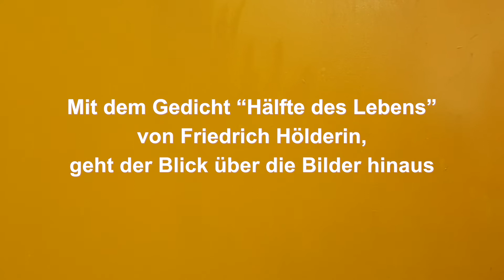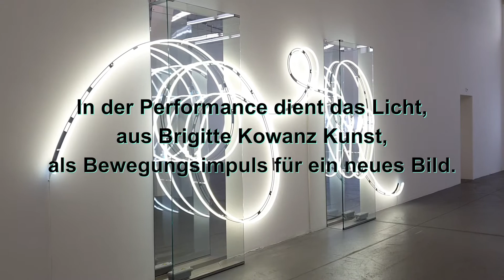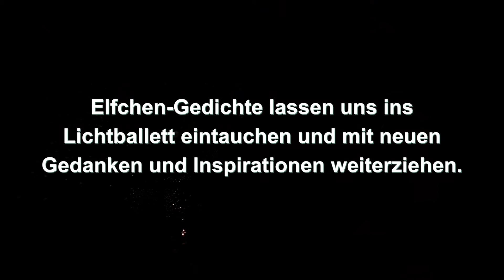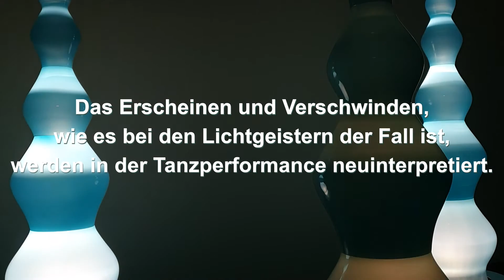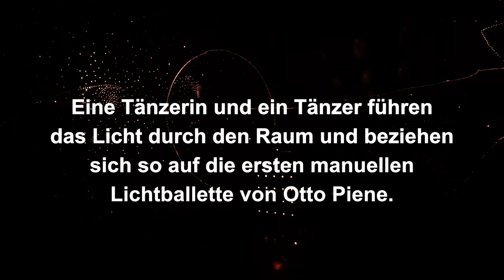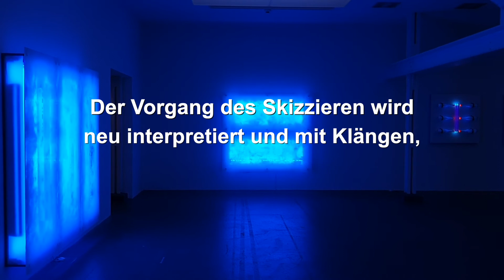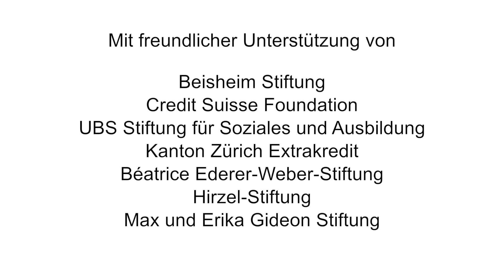Ich seh's anders! 2020 | Museumsrundgang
Entdecken Sie Kunstwerke neu. Das Vermittlungsteam von «Ich seh’s anders!» zeigt wie’s geht. Herzlich willkommen zum etwas anderen Museumsrundgang.

Beim Vermittlungsprojekt «Ich seh's anders!» erarbeiten elf erwachsene Menschen mit und ohne Behinderungen im Museum Haus Konstruktiv gemeinsam eigene Vermittlungssequenzen zu ausgestellten Kunstwerken. Die Besucher*innen sind eingeladen die Werke von Brigitte Kowanz  und Otto Piene neu zu entdecken und «anders» zu sehen.

Vermittlungsprojekt: Ich seh's anders!

Team: Alu Anna Homann, Andrina Roth, Deborah Gehriger, Dylan Frey,
Franziska Hinderer, Jacqueline Granwehr, Judit Kraus, Karl Gloor,
Marjin Willmensen, Moritz Trüb, Patricia Coelho Santos

Projektleitung: Evelyne Albrecht + Ladina Gerber

Video: Bettina Diel

Brigitte Kowanz - Lost under the Surface
Otto Piene - Die Sonne kommt näher
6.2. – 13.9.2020